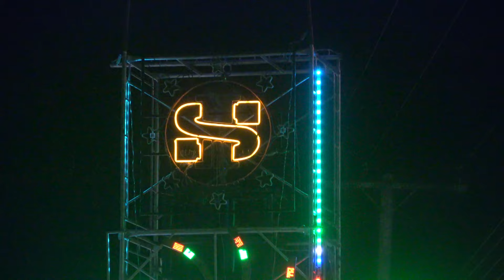Ep.5 แสงสีเสียง ดีเจโคตรเร้าใจ ไอเอส ภาพยนตร์ งานบ้านตาเสา